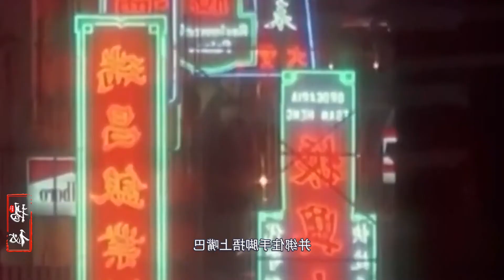杀人犯藏于寺庙16年，被抓时已成高僧住持，房间还搜出现金70万